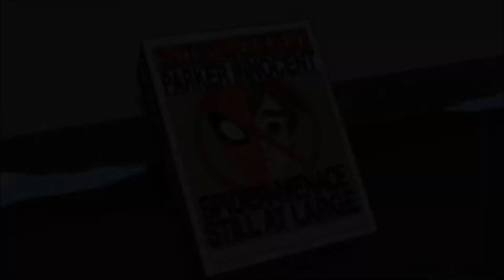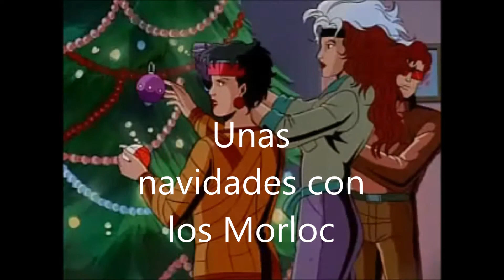Top 5 capítulos navideños de superheroes